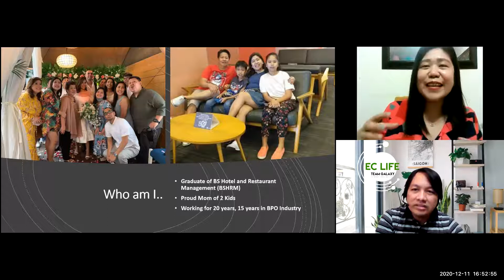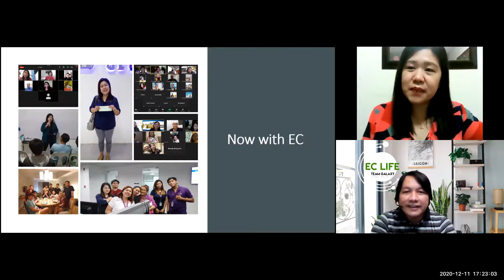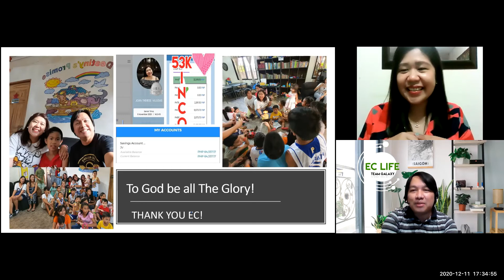Interview with Call Center Supervisor Joan Villegas na nag 6-Figure Income sa Online Business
Watch our internet in ZOOM paano nagsumila si Coach Joan